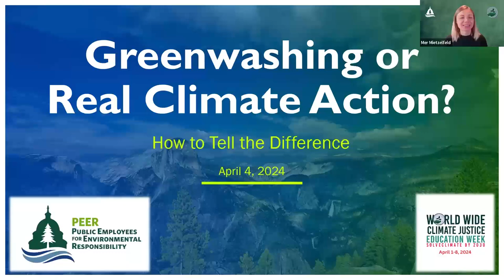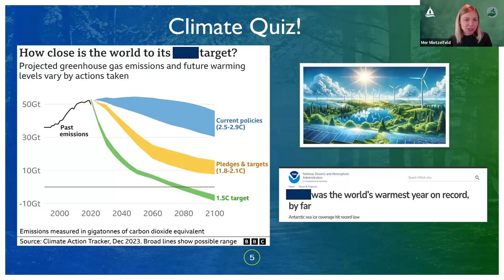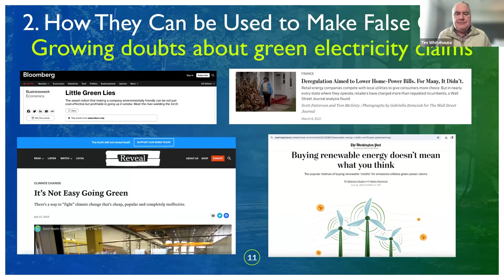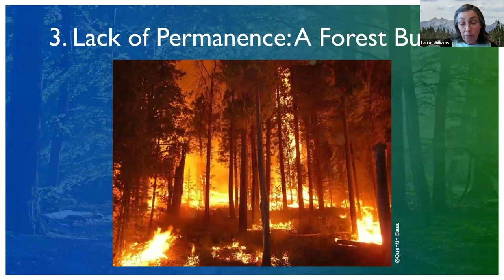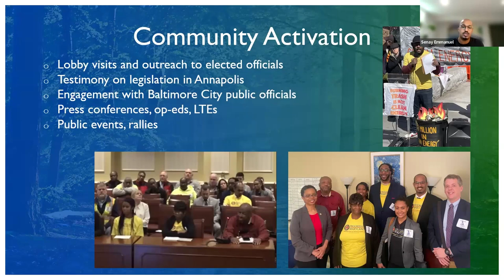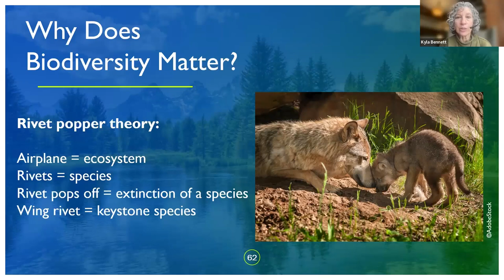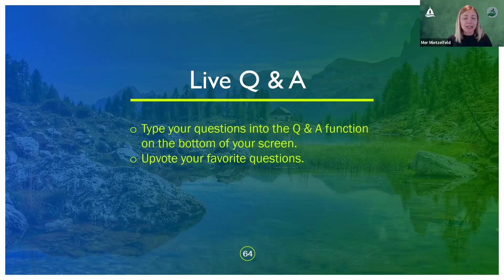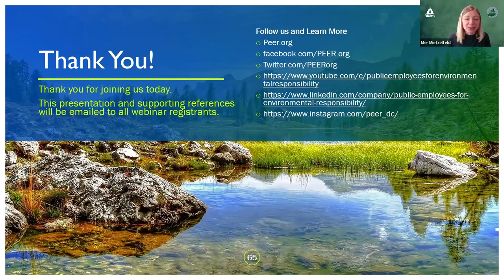Greenwashing or Real Climate Action? How to Tell The Difference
Join former public employees and an environmental activist for a lively and informative webinar about why we must fight false climate solutions and focus on what we know works. The presenters dig deep into existing and emerging climate programs with an eye toward identifying those that reduce greenhouse gases and protect public health. Topics include renewable electricity standards and the use of renewable energy credits, the use of carbon offsets to reduce greenhouse gas emissions, claims around waste-to-energy as a renewable resource, and the importance of addressing agricultural impacts on climate.

Panelists
- Kyla Bennett, Director of Science Policy, PEER
- Senay Emmanuel, Climate Policy Analyst, Progressive Maryland
- Mer Mietzelfeld, Institutional Giving Manager, PEER
- Tim Whitehouse, Executive Director, PEER
- Laurie Williams, Environmental Consultant, PEER

This webinar was presented as part of Bard College’s World Wide Climate and Justice Education Week.

00:00 Welcome
01:02 About PEER
01:58 What is greenwashing?
03:49 Speaker intros
05:15 Climate quiz
09:30 Most important climate solutions
13:49 How to spot false climate solutions
17:34 Renewable energy credits
31:22 Carbon offsets
41:31 Baltimore communities fight greenwashing
54:01 Animal agriculture
01:05:39 Q&A